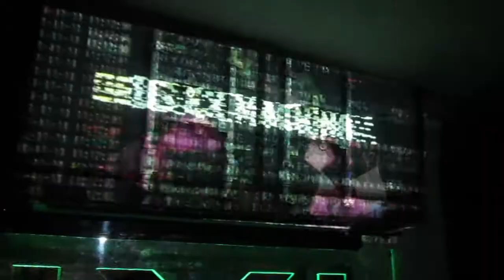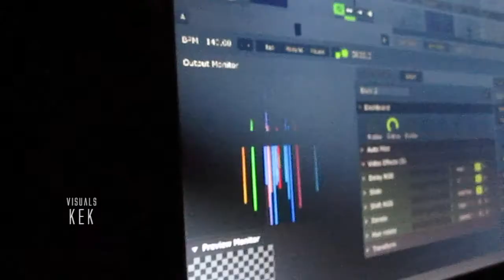Kommander Keen, Deus Ex Machina, Black&Decker + Kek @ Pixie Underground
Pixie Underground, Istanbul

track used in video:
Cold Blank - 2012 (Kommander Keen Remix)